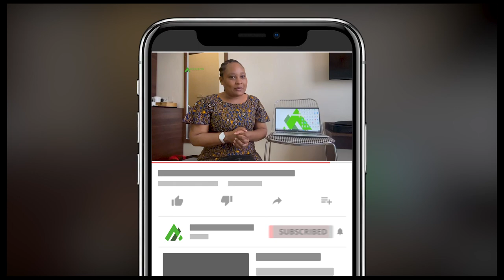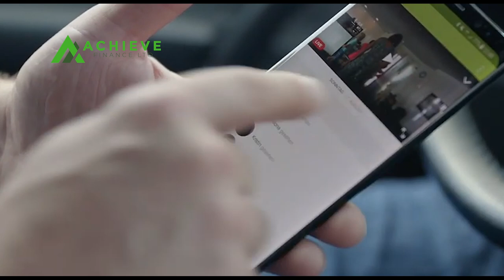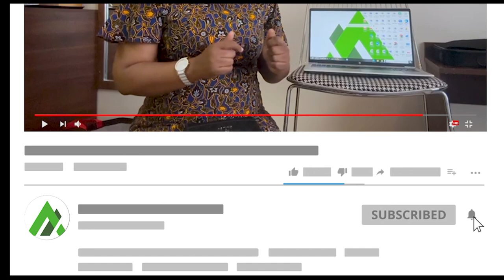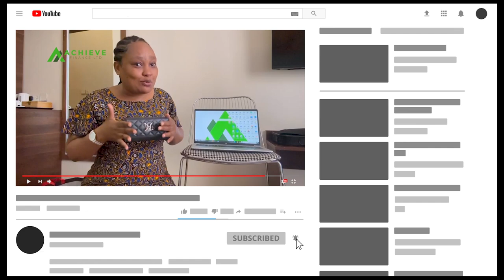SIM (Internet) Banking vs Wallet | Achieve Finance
Order the Best Vision Boards (Agiza Vision Boards nzuri sana)
1. Magnetic Dry Erase Board - "
2. Vision Board Kit - "
3. 3-in-1 Vision Board Kit - "
4. Vision Board Kit for Women - "
5. Vision Board Book - "